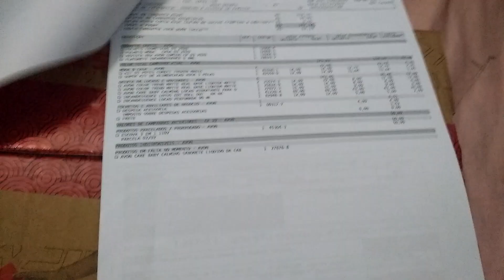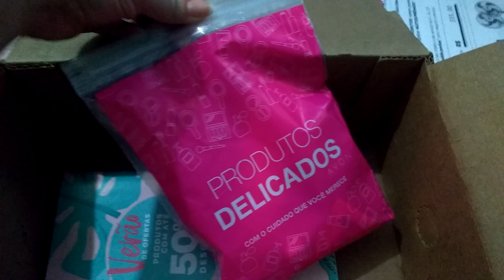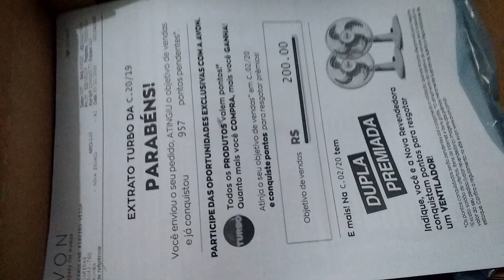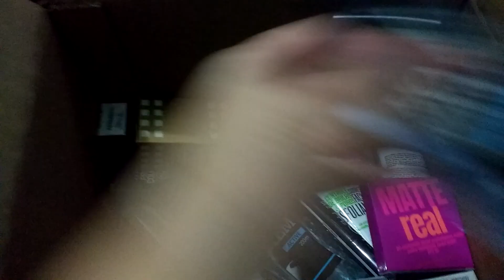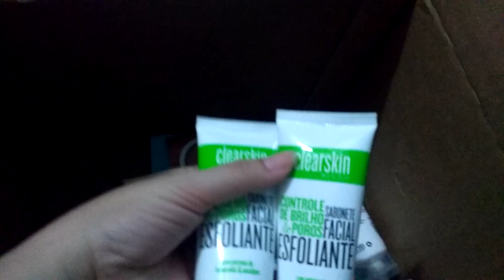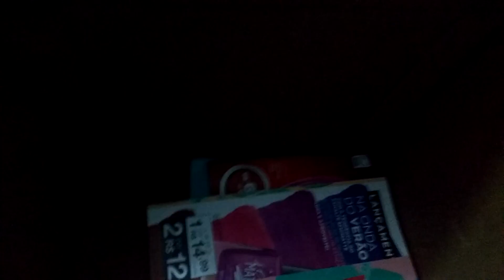Abertura de caixa Avon + kit na mão || Campanha 20/2019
Oiê Gente!
O vídeo de hoje é abertura de caixa da Avon campanha 20/2019 mais o kit na mão da campanha 02/2019.